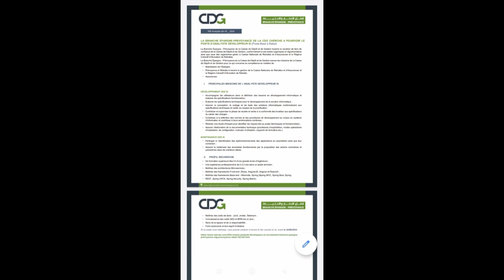اعلان التوظيف: التوظيف في المؤسسات العمومية: اعلان صندوق الإيداع والتدبير عن توظيفات في عدة تخصصات#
اعلان التوظيف: التوظيف في المؤسسات العمومية: اعلان صندوق الإيداع والتدبير عن توظيفات في عدة تخصصات#الشروط#الأجل#المكان#الأجر